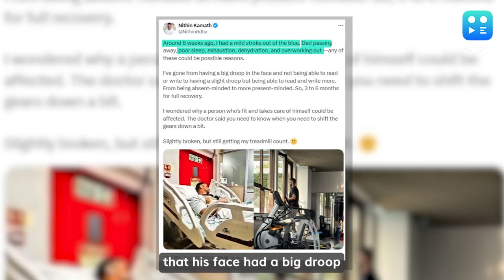'Had a mild stroke out of the blue', reveals Zerodha founder Nithin Kamath